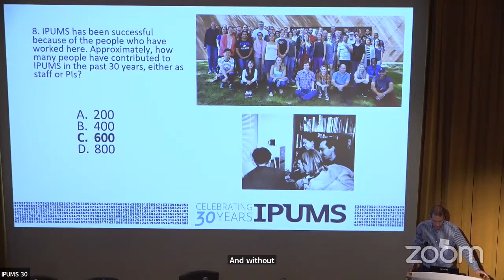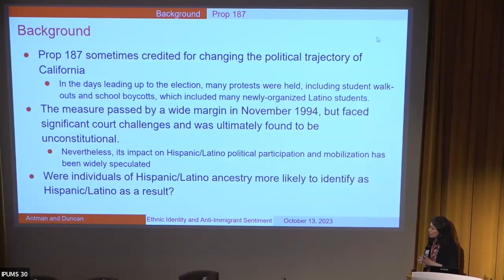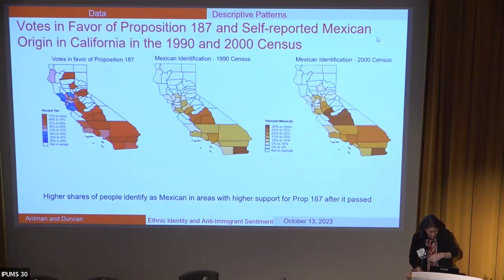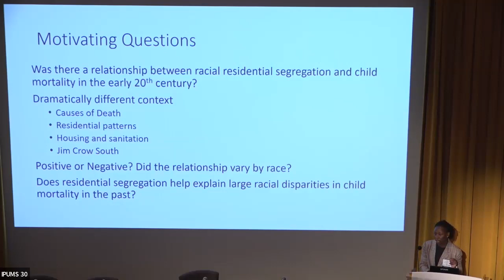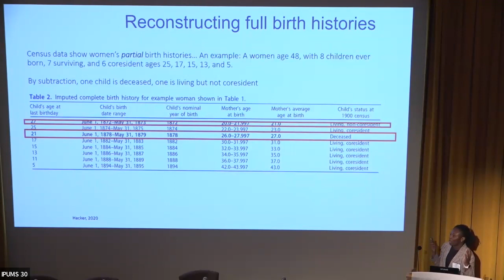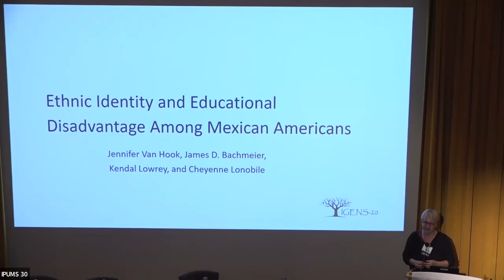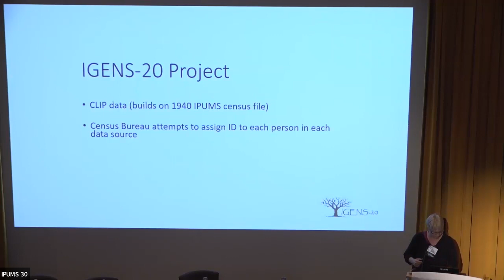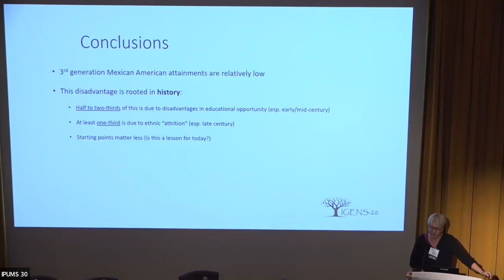IPUMS30 Session 4: Disentangling Discrimination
01:25 Ethnic Identity and Anti-Immigrant Sentiment: Evidence From Proposition 187. Francisca Antman* and Brian Duncan

18:03 Racial Residential Segregation and Child Mortality in the Southern United States at the Turn of the 20th Century. J’Mag Karbeah* and J. David Hacker

34:20 Ethnic Identificational Change and Educational Mobility Among Mexican Americans. Jennifer Van Hook*, James D. Bachmeier, Kendal Lowrey, and Cheyenne Lonobile

Session Chair: Cathy Fitch

*Denotes presenting author